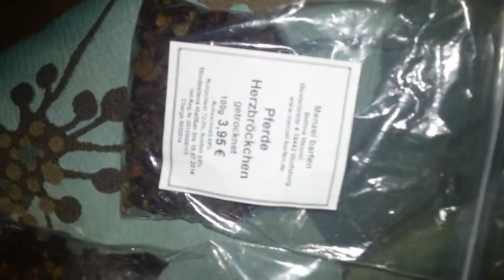Stiftung Mopstest: Lungenchips und Herzbröckchen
Stiftung Mopstest - Die drei Möppels Fräulein Lucie Müller, Bruno und Moritz testen Leckerlies und Kauknochen